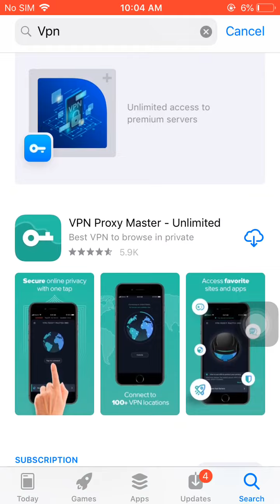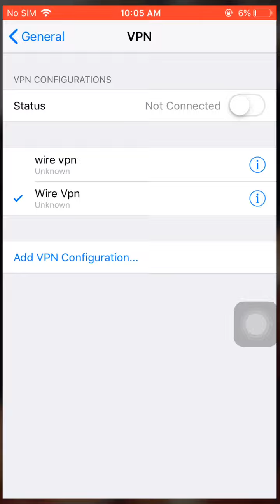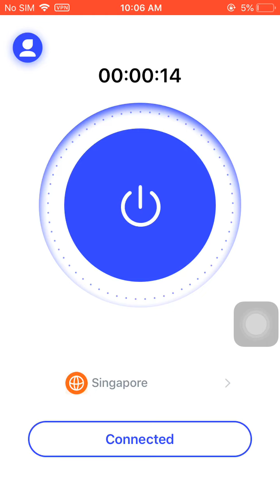How to solve all problems in free fire and I am playing gameplay